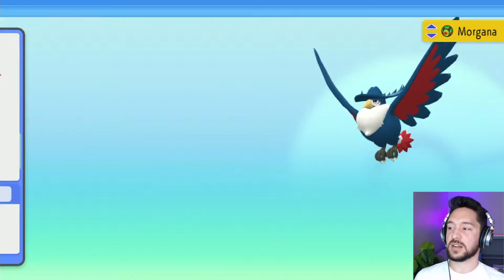Part 21: Finding DIALGA and Carl is our BRO NOW?? - Pokemon Brilliant Diamond Let's Play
Aaaaand we're baaaaack!

In Part 21 we fight thousands of Bronzors to get to the summit of Mt Coronet!
then,
We meet up with Carl and take on all the Team Galactic leaders!!!

Leave some comments about the progress you're making in the game
or just leave me some questions! :)